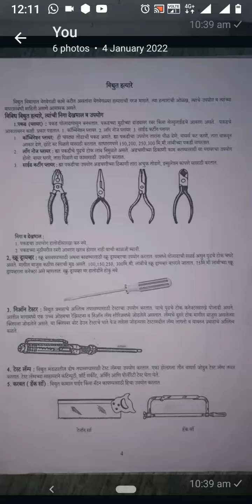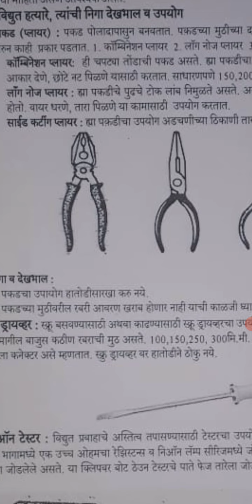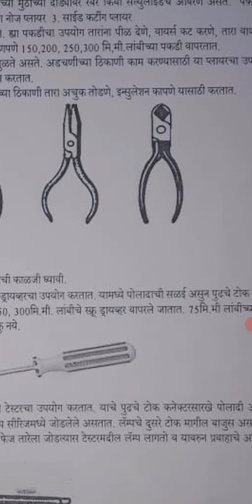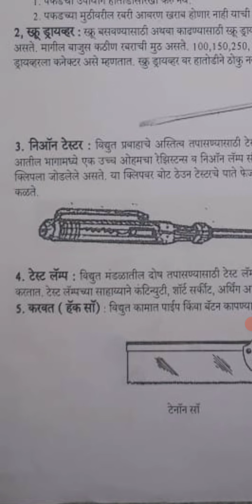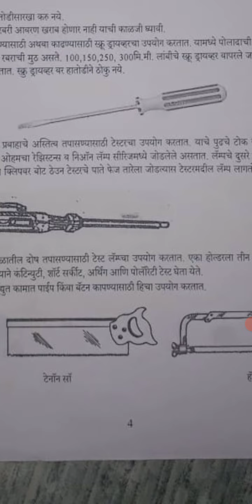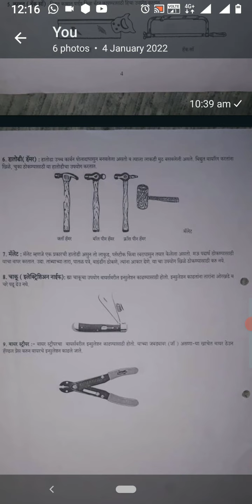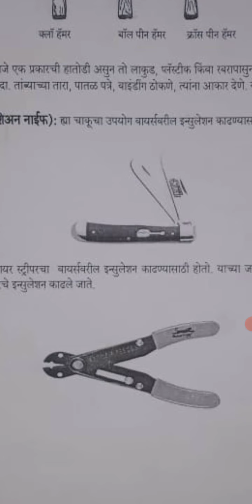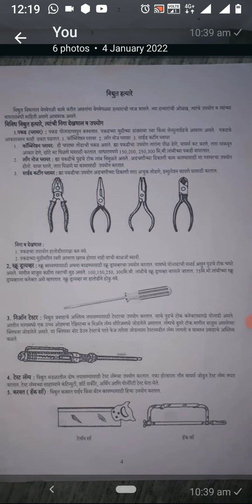इयत्ता नववी टेक्निकल इलेक्ट्रिकल टेक्नॉलॉजी घटक 4 विद्युत हत्यारे Std 9th Technical E&T 92 Electric